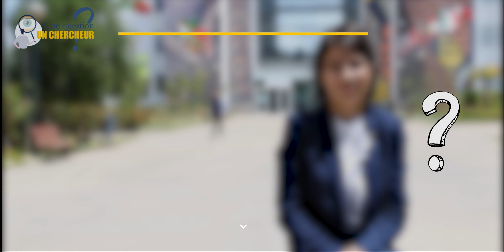Une question, un chercheur - avec Laila Frija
📣  Oyez, oyez
Découvrez le nouvel épisode de notre série hebdomadaire ; Une​​​ question​​​, Un​​​ Chercheur​​​.

Aujourd'hui, nous allons aborder la thématique de la prise de décision et l'émotion.

🗣 Laila Frija : Enseignante à Rabat Business School de l'UIR.